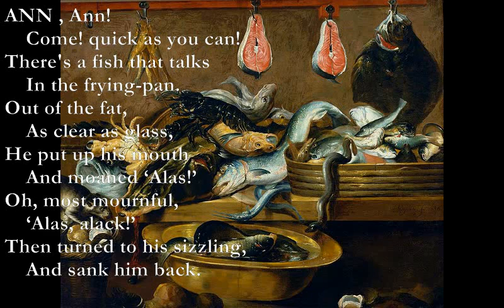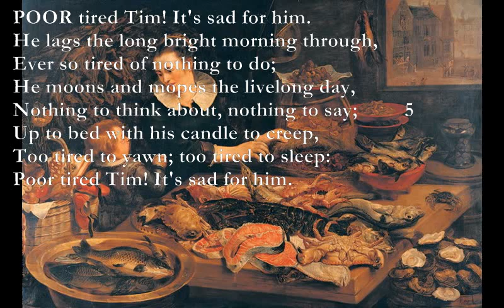Alas, Alack!/Tired Tim [DE LA MARE poems set to music]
Alas, Alack!

F/D
ANN , Ann!
  Am7 Gm7
Come! quick as you can!
Dm7
There's a fish that talks
Am Gm
 In the frying-pan.
A
Out of the fat,
 As clear as glass,
C
He put up his mouth
G F-C-G-Am
 And moaned ‘Alas!’
Em
Oh, most mournful,
F-C-G-Am
 ‘Alas, alack!’
G F
Then turned to his sizzling,
Am - G - C - F - C
 And sank him back.

Tired Tim

Em C-D
POOR tired Tim! It's sad for him.
Em C - D
He lags the long bright morning through,
Cmaj7 Cmaj7/B Cmaj7/A G
Ever so tired of nothing to do;
Cmaj7 Cmaj7/B Am D
He moons and mopes the livelong day,
Am C G
Nothing to think about, nothing to say;
Up to bed with his candle to creep,
Too tired to yawn; too tired to sleep:
Bm F#m G Fmaj7